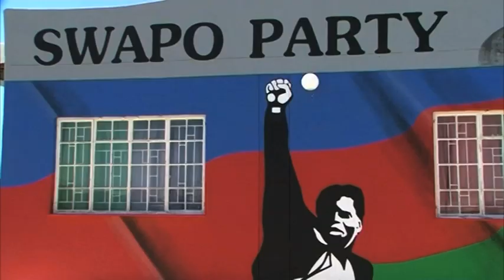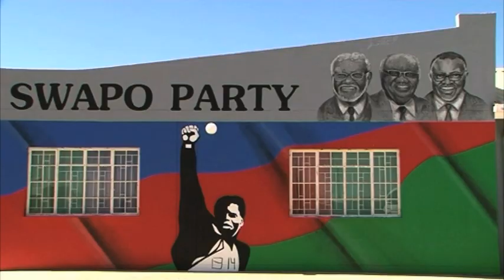Keetmanshoop SWAPO members pay tribute to Marco Hausiku- NBC